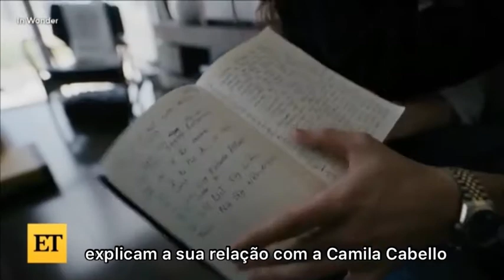[PT-BR] Shawn Mendes em entrevista para a ET Online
Shawn Mendes em entrevista para a Entertainment Tonight fala com exclusividade sobre planos de casamento com Camila Cabello e aonde se hospedará em Toronto nas festas de fim de ano!